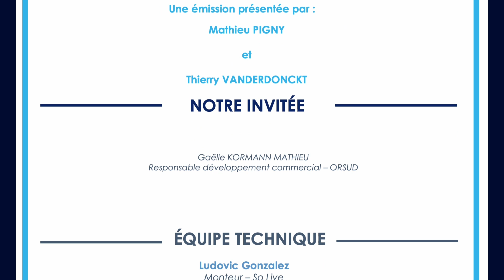AGENCE DE VOYAGE ORSUD - LEUR QUOTIDIEN DANS LE MONDE D'AUJOURD'HUI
Ce soir sur LEHTV Thierry et Mathieu ont le plaisir de recevoir Gaëlle KORMANN MATHIEU, responsable développement commercial chez Orsud, une entreprise familiale du territoire. Gaelle nous explique quelle est aujourd’hui l’utilité d’une agence de voyage qui souhaite une proximité locale pour un service optimal.